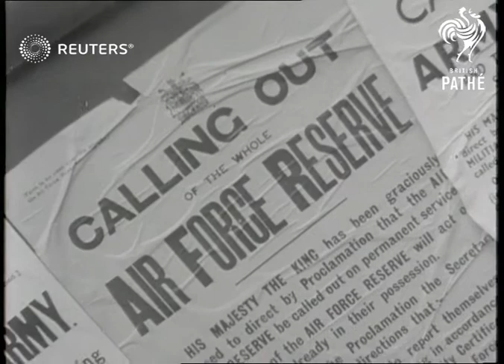VARIOUS LOCATIONS: 20th anniversary of the outbreak of World War II (1959)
Compilation of Newsreel material from 1939 made in 1959 to commemorate the 20th anniversary of the outbreak of the Second World War and the declaration of war.

Full Description:

ENGLAND: London:
BIG BEN, LONDON-11-A.M.
CU MR. NEVILLE CHAMBERLAIN
GV BROADCASTING HOUSE.
SV AERIALS ON ROOF OF BBC.
GV CROWDS IN DOWNING STREET.
SV POLICE CONTROLLING CROWD.
CU POLICEMAN BLOWING WHISTLE (FIRST AIR-RAID WARNING).
SV POLICEMAN ON BICYCLE, WITH PLACARD "TAKE COVER".
CU POLICEMAN BLOWING WHISTLE.
LV CROWDS DISPERSING IN DOWNING STREET.
LV PEOPLE RUNNING. (TO SHELTER).
SCU FEET RUNNING.
SV PEOPLE RUNNING IN STREET.
LV PEOPLE RUNNING TO SHELTER IN PARK.
SV PEOPLE DOWN STEPS INTO SHELTER.
INT.SHOT..PEOPLE ENTERING SHELTER.
STV PEOPLE ENTERING SHELTER.
GV ALMOST DESERTED DOWNING STREET.
LV POLICEMAN ON BICYCLE, WITH PLACARD "RAIDERS BASSED."
SCU POLICEMAN PUTS AWAY WHISTLE, AND SHOUTS "ALL CLEAR."
CU ANOTHER POLICEMAN SHOUTING "ALL CLEAR".
CU NOTICE "EVACUATION SCHEME".
LV KIDS TEST GAS-MASKS IN CLASSROOM.
CU DITTO.
GV CHILDREN DOWN STREET WITH EVACUATION BANNER.
SV KIDS WITH LUGGAGE AND LABELS.
CU ANXIOUS MOTHERS LOOKING ON.
GV CROWD AND KIDS LEAVING STREET.
SCU YOUNG BOY CRYING.
LV TRAIN STEAMS IN, KIDS IN FOREGROUND.
CU MOTHER KISSES CHILD GOOD-BYE.
SV KIDS WAVE FROM TRAIN AS IT MOVES AWAY.
GV HOSPITAL STRETCHER CASES WAITING TO BE LOADED INTO TRAIN.
STV DITTO.
GV EXCAVATING SAND IN HYDE PARK.
SCU TIPPING SAND INTO LORRY.
GV EXT LONDON TRAFFIC AND BUILDINGS. (BUSH HOUSE)
SV PAN..SAND BAGS ON BUSH HOUSE.
CU PAN UP..SANDBAGS ON "CHASE NATIONAL BANK OF NEW YORK".
LV PAN..SANDBAGS AT CHARING CROSS HOSPITAL.
LV SANDBAGS ON HOSPITAL.
GV SANDBAGS OUTSIDE A LONDON TOWN HALL.
STV PAN..WORKMEN LAYING SANDBAGS.
CU HITLER'S FACE ON SANDBAG, PAN TO UMBRELLA ON SANDBAG.
LV SANDBAGGED PETROL STATION.
CU PAN..SANDBAGGED PETROL PUMPS.
GV ST. LAURENCE CHURCH, AND BARRAGE BALLOON FLYING.
CU CHURCH NOTICE BOARD "IF YOUR KNEES KNOCK KNEEL ON THEM."
SV ICE-CREAM VENDOR "KEEP CALM - KEEP COOL."
SV WOMAN BUYS ICE-CREAM.
CU NEWSPAPER PLACARD "DON'T MIND HITLER, TAKE YOUR HOLIDAY."
CU SIGN "TO THE CREMATORIUM."
LV "MEIN KAMPF" .?. BOOKS ON FOYLE'S ROOF.
CU FOOT TREADS ON "MEIN KEMPF" BOOKS.
GV AA POST IN PARK.
SCU TROOPS ON RANGE FINDER WEARING GAS MASKS.
SV AA GUN.
LV BARRAGE BALLOON IN LONDON STREET.
ANGLE SHOT..NELSON'S COLUMN AND BARRAGE BALLOON FLYING.
CU 3 SHOTS...CALLING UP NOTICES.
LV PAN..RESERVISTS AT ALDERSHOT BARRACKS.
SV PAN..RESERVISTS LINED UP.
GV TROOPS FORMED UP IN FULL KIT.
SIDE V..DITTO.
Background: Compilation of Newsreel material from 1939 made in 1959 to commemorate the 20th anniversary of the outbreak of the Second World War and the declaration of war.

The storm clouds that had gathered over Europe for two years - with preliminary rumbles when Hitler took Austria under his wind in March 1938, occupied the Sudeten areas of Czechoslovakia in September of the same year, and eventually assumed military power in the whole of Czechoslovakia in March 1939 - released their first thunderbolt over Poland at the break of dawn September 1 1939.

With the greater part of Germany's military strength - estimated at 1,350,000 mobilized men, including 90 infantry divisions - concentrated at Poland's western borders, Hitler's troops poured into Poland from East Prussia and Pomerania, in the northwest, and from former Czechoslovak territory, in the south. A gigantic pincer movement was directed against the capital - Warsaw.

While the Germans established their foothold, continued their advance and set up the first "immigration posts" for refugees streaming west-words, tension mounted in the Allied countries. London September 3 - Big Ben about to strike the eleventh hour. Fifteen minutes later, an announcement broadcast from No. 10 Downing Street left no doubt as to the seriousness of the situation. Addressing the nation, Premier Neville Chamberlain said:
"The British Ambassador in Berlin handed the German Government a final statement ( 9 am, Sept. 3) stating that unless the British Government heard from them by 11 o'clock that they were prepared at once to withdraw their troops from Poland, a state of war would exist between us. I have to tell you now that no such undertaking has been received, and that consequently this country is at war with Germany. You can imagine what a bitter blow it is to me that all my long struggle to win peace has failed. Yet I cannot believe that there is anything more or anything different that I could have done that would have been more successful.

Even to the very last, it would have been quite possible to have arranged a peaceful and honourable settlement between Germany and Poland. ...